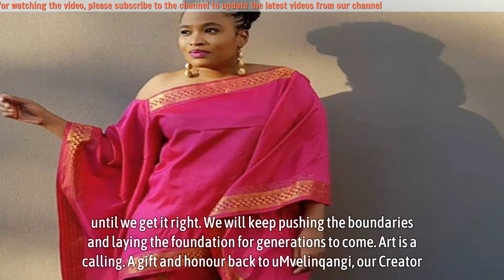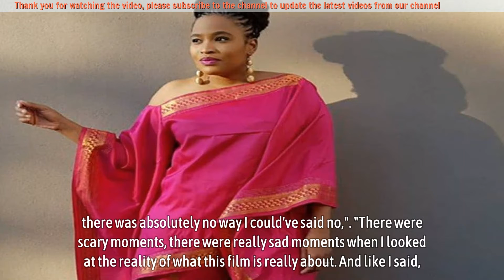Actress Ayanda Borotho Stars In A Horror Film ‘Every Day Is Halloween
Actress Ayanda Borotho Stars In A Horror Film ‘Every Day Is Halloween - Ayanda Borotho describes her new horror film as a something out of the ordinary. Horror lovers are in for a treat as se believes it is nothing like they have seen before – probably even scarier.

Every Day Is Halloween stars the amazing actress Ayanda Borotho who played Phumele on the hit Mzansi Magic telenovela Isibaya. The film is said to be about a mother and daughter who try to flee from a slaughterer but end up getting trapped inside their own home.

Ayanda teased her fans a bit but did not reveal what she had planned but she described starring in this film as rewarding. She does not want to play the same roles and similar characters all the time, as she wants to push her boundaries.

“The face you make when you’re getting into character for a new role…I’ve never done this before. It was the scariest and yet one of the most fulfilling things I’ve done. I don’t like being too comfortable.
▬▬▬▬▬▬ஜ۩۞۩ஜ▬▬▬▬▬▬
🎥 MAY YOU WILL LIKE:

▬▬▬▬▬▬ஜ۩۞۩ஜ▬▬▬▬▬▬
🎥 MORE VIDEO BIOGRAPHY SOUTH AFRICA: